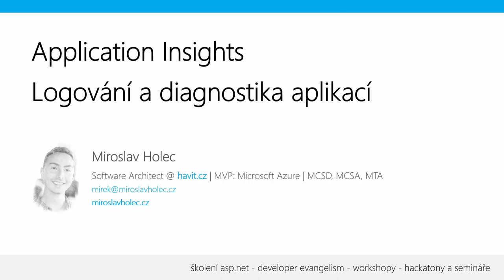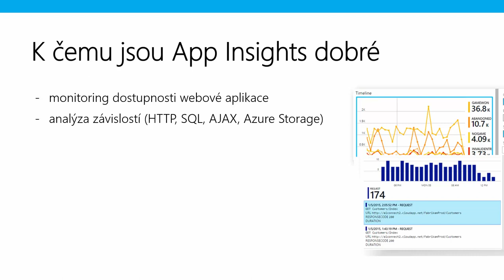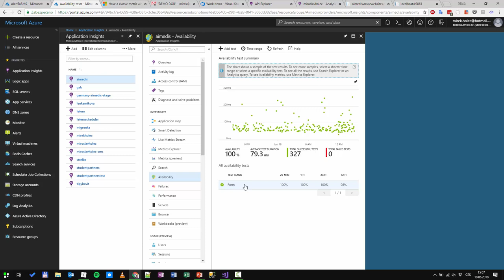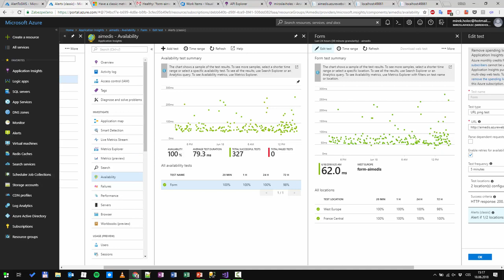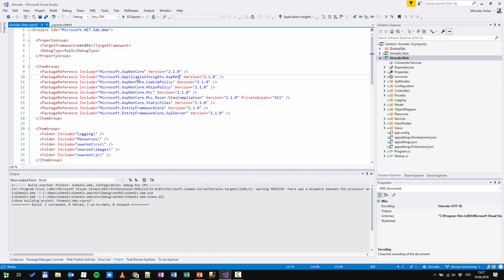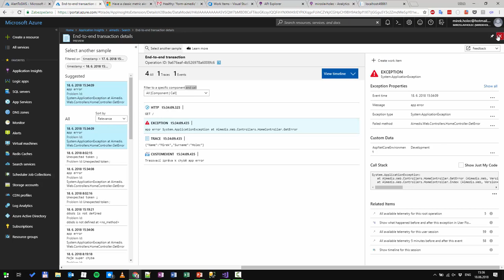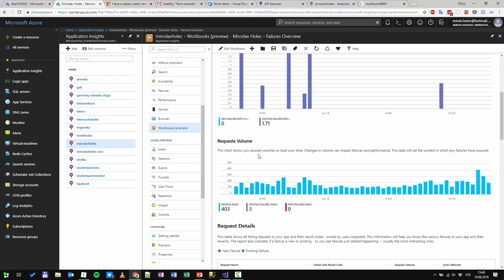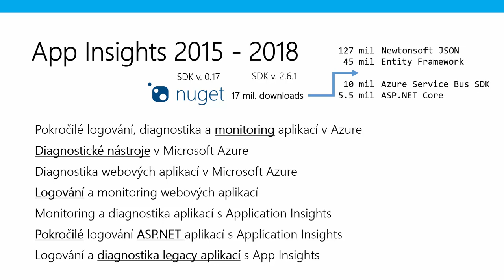Application Insights - logování a diagnostika aplikací [Miroslav Holec, DevOps Bootcamp Praha 2018]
Záznam z přednášky na konferenci DevOps Bootcamp Praha z 18. června 2018.